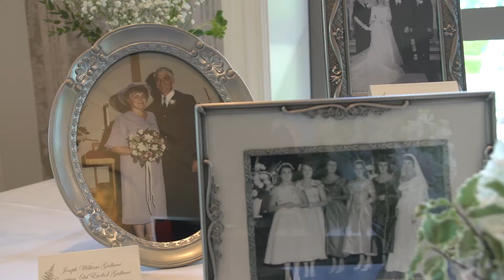Beth and Rob Highlight Video - May 29th, 2016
Special thanks to:
The amazing Lowenstein and Pischke families

Songs:
Skinny Love by Abbey Lowenstein
You Are The Best Thing by Studebaker 7